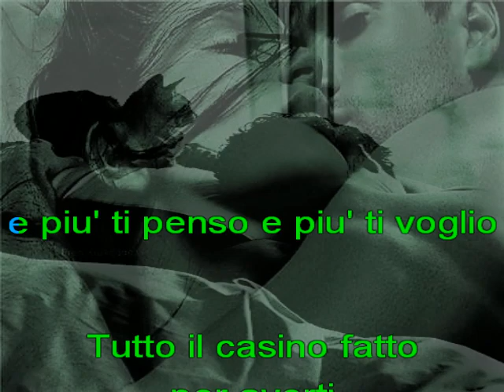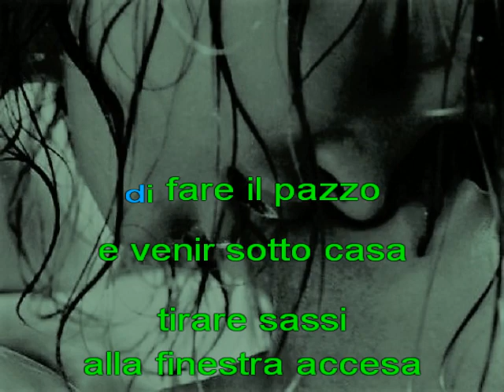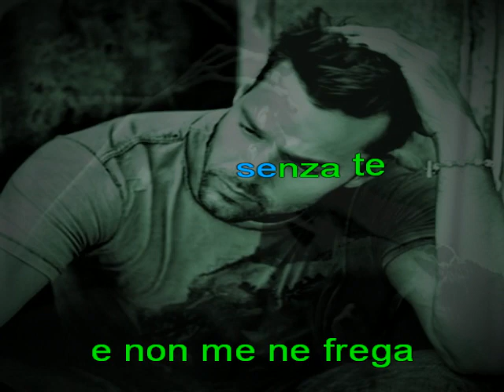Ancora (salsa Version) cori - marosacor karaoke